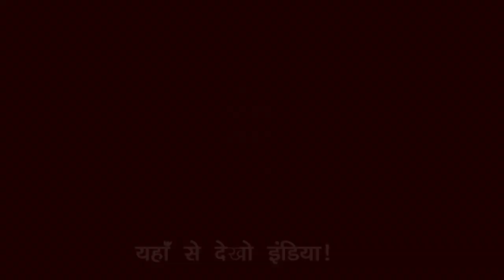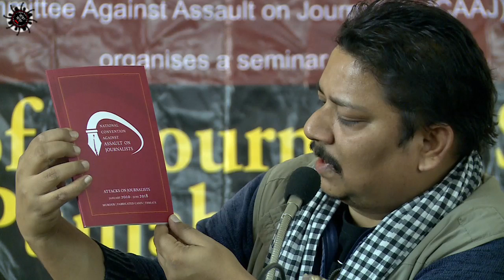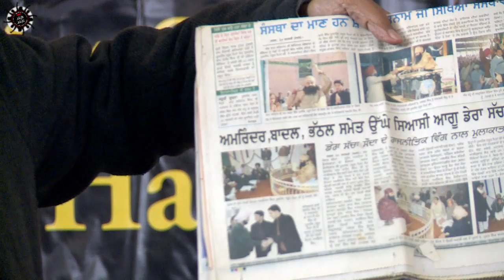पत्रकारों पर हमले के विरुद्ध समिति का चंडीगढ़ सम्मेलन.. Jantar Mantar Live